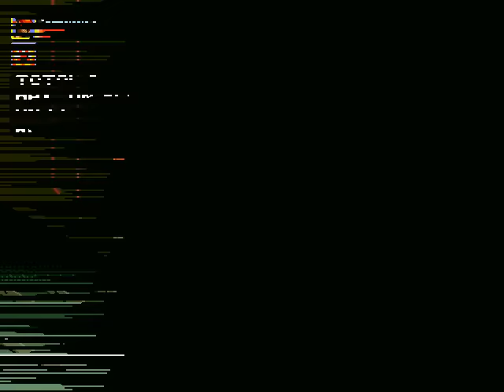SOR3 Ultimate Collection for V5 : Subway